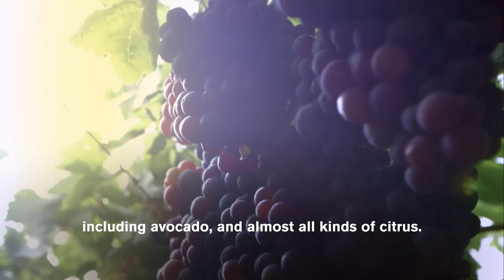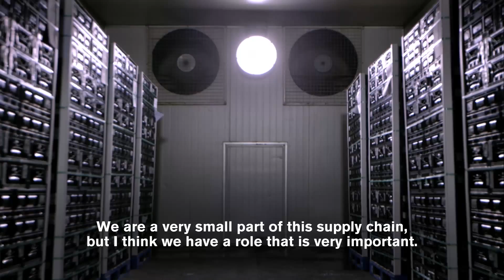IFCO Supply Chain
Film directed by David Wecal and produced by Spring for Wider Lens and IFCO